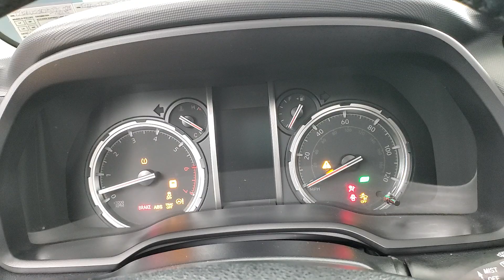2021 Toyota 4Runner TRD Off-Road Premium NAVIGATION SUNROOF BACK-UP CAMERA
Stock #:957008
2 KEYS, BACK-UP CAMERA, BLUETOOTH CONNECTION, FOG LAMPS, HEATED FRONT SEATS, INTEGRATED TURN SIGNAL MIRRORS, KEYLESS START, NAVIGATION SYSTEM, POWER DRIVER SEAT, POWER PASSENGER SEAT, PRIVACY GLASS, PUSH BUTTON START, SIRIUS XM SATELLITE RADIO, SUNROOF/MOONROOF, USB, 4 WHEEL DRIVE, 118-POINT INSPECTION PROCESS, 4WD, Black/Graphite w/Leather Seat Trim.